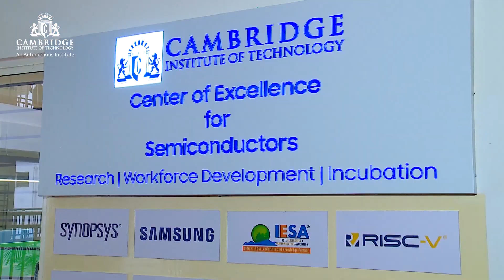Inauguration of the Semiconductor Systems Research & Innovation Lab and the COE for Semiconductors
Cambridge Institute of Technology organized a significant event on December 16, 2023, featuring the inauguration of the Semiconductor Systems Research & Innovation Lab and the Center of Excellence for Semiconductors.